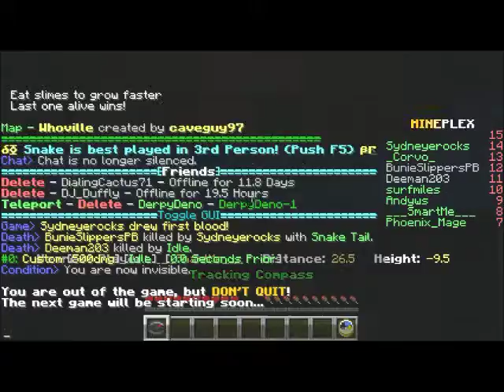Minecraft minigames-Block Hunting and PVP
Sup everyone enjoy this video that I did with a bunch of friends!
IT was alot of fun for us so hopefully it was Fun to u guys to.
 I'm DeemanGamer Peace out